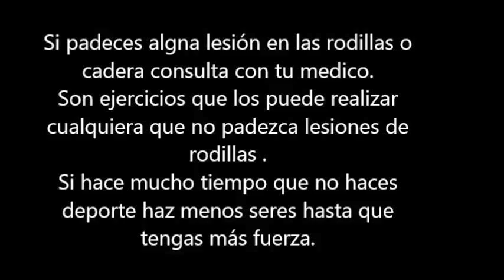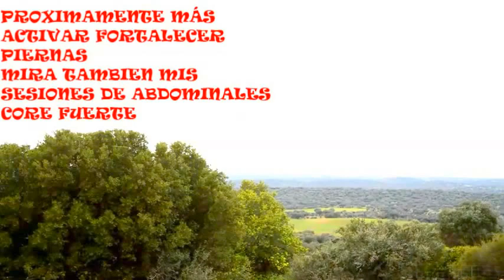ACTIVAR DÍA#1# FORTALECER PIERNAS GLÚTEOS Nuevas rutinas para conseguir tonificar piernas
Empezamos con nuevos vídeos, rutinas nuevas para conseguir tener unas piernas y gúteos fuertes.
Haz las repeticiones que puedas y poco a poco  irás progresando ,
Twitter; @inmaenrimon
listas de reproducción: